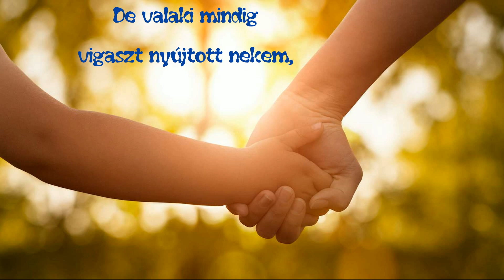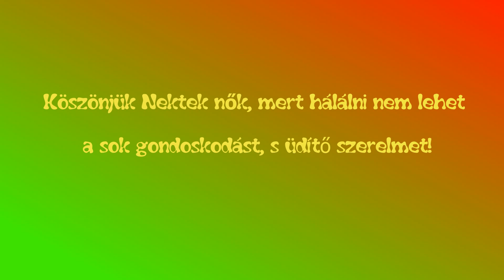Minden kedves hölgynek boldog Nőnapot! Írtam egy kis verset, bár igaz, nem nagyot.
Üdvözöllek...

Csatornámon elsősorban a játék streameké a főszerep, de előfordulhat más is.

PC:
   Alaplap: ASUS ROG STRIX Z370-G GAMING (WI-FI AC)
   CPU: Intel I7 8700K
   Memória: 16 GB Kingston Hyperx Predator 3200 Mhz DDR4
   Grafikus Kártya: ASUS ROG STRIX GTX1060 O6G GAMING

   Headset: Logitech G430
   Webcamera: A4TECH PK-910H
   Kontroller: Logitech F710
   Kormány: Logitech G27